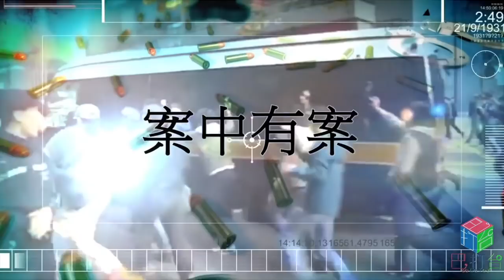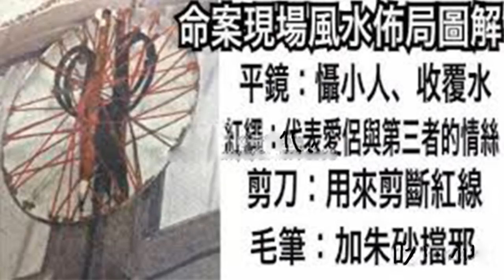血案解封 殺人填命天公地道？超級凶宅無人敢買！| 第七集 2018年06月16日C 第三節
血案解封 第七集 2018年06月16日    主持: 榮笑 , 仙人 , Albert

第一節: 無私奉獻？私鐘賣淫？揭發邪教真面目

第二節: 五人同死集體殉教？五屍命案慘死內情！

第三節: 殺人填命天公地道？超級凶宅無人敢買！

第四節: 屠殺有理？ 瘋狂邪教事件簿!